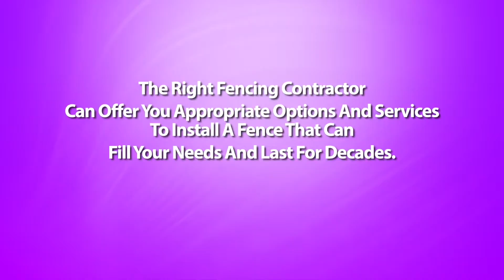Should I Build The Fence Myself or Hire A Nimmons Arkansas Fencing Contractor?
Nimmons Arkansas Fencing Contractor - Putting up fencing on your property is no small investment. Most homeowners who want to save on labor costs consider installing a fence themselves. Is this an audio idea? The answer to this really is both it all depends.

Yes, because some home owners do hold the needed skills to pull off the position. And no, concerning really are some aspects to building fences which are better off left to a fence contractors.

If you might have some experience with carpentry, or are often good with your hands, you just might make vid successful do-it-yourself project. Not only do you save a great deal on installation costs, you also get the satisfaction of doing the job yourself.

Before you roll up your sleeves and commence working though, it is best to consult with a contractor on the way to go about with all the whole thing. One with the disadvantages of installing your own fence is basically that you still require some basic familiarity with fence building.

First, you have the design of fences to think about, and what fence materials are suitable for that design. You also have to devote a great deal of time with this endeavor. Building your fence a year hours can be done but the continuity of the project may be affected and could lead to poor workmanship.

The tougher part may be the digging of postholes that ought to be correctly spaced and properly leveled. Without these factors, your fence can come out crooked, badly constructed, and won't last as long because they should.

This is when the experience of the fence contractor will come in. If you hire one, you may not have to worry about one thing -- from your design of the fence to the post installations for the actual putting up with the fences. You will be assured of the neatly and professionally installed fence without you lifting a finger. But then again, this arrangement may come out very costly.

There will also be prefabricated fences which can be really designed as do-it-yourself projects. Many of these types may be ordered online or coming from a home improvement shop, plus a matter of days, you get your fencing materials together with the complete instructions for setting them up. With the help of an friend, you may get these fences installed successfully without much trouble. However, if you have your own fence design in mind, or contain the materials accessible already, getting "ready made" fences is not an option.

The simplest way around this dilemma would be to have a compromise solution - which is, hire fencing contractor for that more complicated steps, and do the rest of the work yourself. Since placing the posts may be the toughest part of installing a fence, contain the experienced builders do that. You can also talk to your fence contractor for all those other aspects with the task that you just are not quite at ease.

In finding this middle ground, you obtain the best of both worlds: the satisfaction of putting your handyman skills into action, along with a well-built, professional looking fence that let you save half the cost on labor costs.